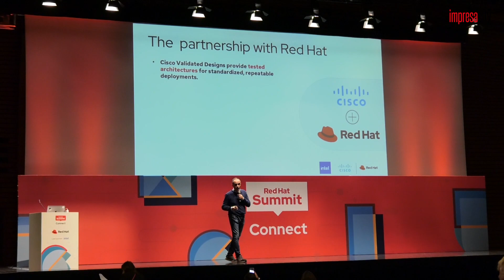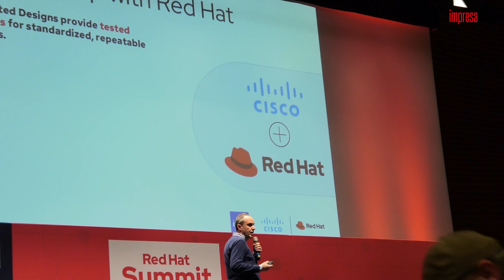Red Hat Summit Connect 2023 - intervista - Cisco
Enrico Mercadante, Sales and Innovation Southern Europe, indica le direzioni verso cui procede il cammino di Cisco, come si inseriesce in questo disegno la paartnership con red Hat e l'open source e attivitò e iniziative congiunte